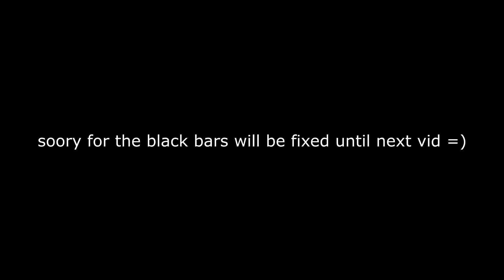H1Z1 - Raid + PvP + Taking over raids